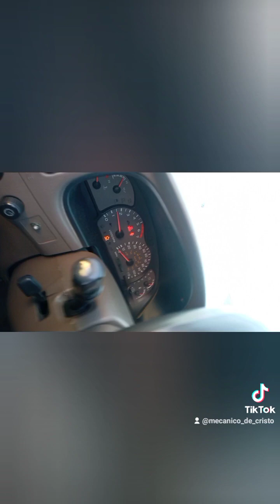toyota sequoia 2002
v/8 4.7